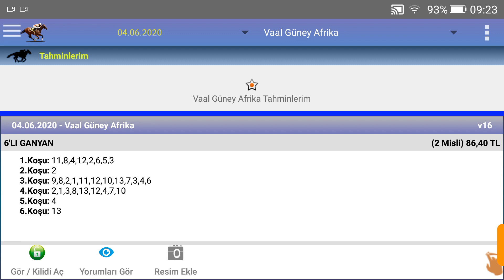4 haziran 2020 vaal güney Afrika 1 nci altılı at yarışı tahminleri altılı Ganyan tahminleri